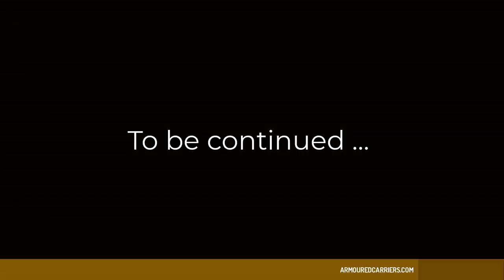HMS Glorious | Bloody Shambles (Part 2 of 2)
HMS Glorious was intercepted by Scharnhorst and Gneisenau as she attempted to dash back to Scapa Flow. The British aircraft carrier was shredded by the Germans' 11inch guns  - raining death and confusion upon her crew. Forced to leap into the freezing water, Glorious' survivors caught glimpses of the desperate but futile last stand being fought by the destroyers HMS Ardent and Acasta. It was one of World War II's most controversial battles.